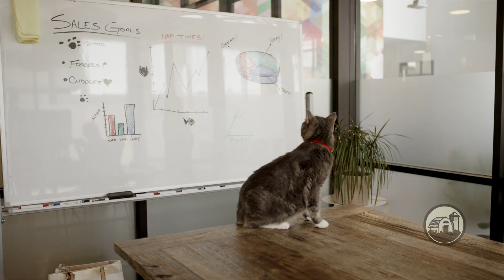Redbarn Protein Puffs for Cats (Office Cat)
If your cat came to the office, would they feel welcome? Not to worry, as long as you're stocked up on Redbarn Protein Puffs!

Redbarn Turkey, Chicken, and Cheese Protein Puffs for cats are sugar-free, grain-free treats cats actually love. At only 1 calorie per treat and baked without artificial preservatives, flavors, or colorings, pet parents can feel great about treating their cats to Protein puffs.